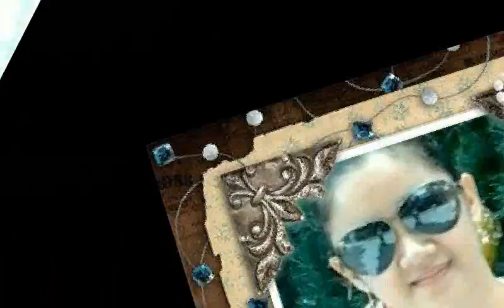Simple I Am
Slideshow cretead using slidepunch app on Android.